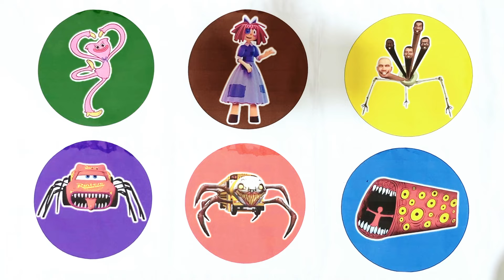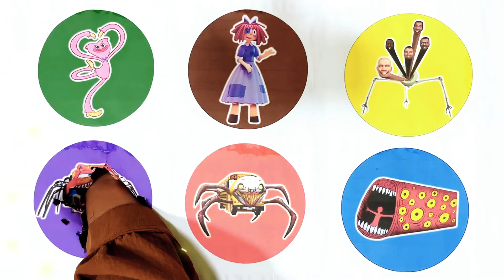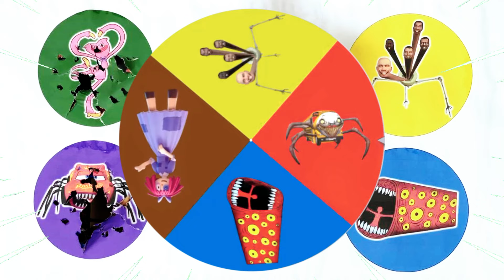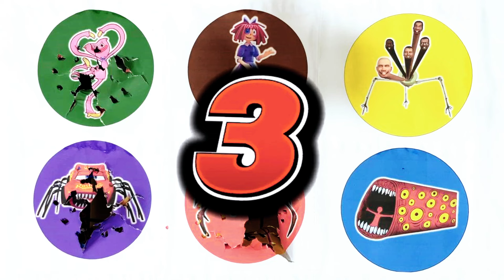Spin Wheel Kissy Missy, Ragatha, Hydra Skibidi Toilet, Mcqueen Eater, Choo Choo Charles, Train Eater